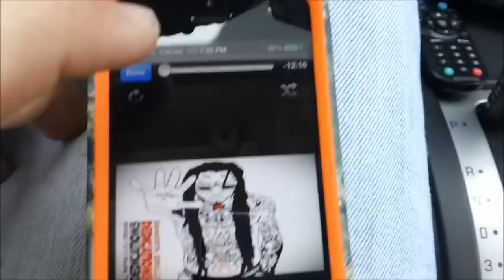Subwoofer Videos. 2 12 inch pioneer TS-W304R subwoofers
2 12 inch pioneer TS-W304R subwoofers in a Hooker Audio box with a Boss AR1500M amplifier.

subwoofer test,
subwoofer songs,
subwoofer test big bass,
subwoofer installation,
subwoofer amplifier,
subwoofer amp,
subwoofer box,
subwoofer bass,
subwoofer breaks windshield,
subwoofer blowout,
subwoofer build,
subwoofer car,
subwoofer demo,
subwoofer design,
subwoofer dubstep,
subwoofer enclosure,
subwoofer excursion,
subwoofer explosion,
subwoofer excursion test,
subwoofer explodes,
subwoofer flex,
subwoofer girl,
subwoofer glass break,
subwoofer hair,
subwoofer jbl,
subwoofer jl,
subwoofer jackhammer,
subwoofer jvc,
subwoofer music,
1000 w subwoofer,
30000 w subwoofer,
subwoofer 101,
subwoofer 18,
1 12 inch subwoofer,
1 15 inch subwoofer,
1 18 inch subwoofer,
1 10 inch subwoofer,
1 15 subwoofer,
1 ohm subwoofer,
1 12 subwoofer,
1 18 subwoofer,
subwoofer 2015,
subwoofer 20000 watts,
subwoofer 2016,
subwoofer 2000w,
subwoofer 2000 watts,
2 15 subwoofers,
2 10 inch subwoofers,
32 inch subwoofer,
3 12 inch subwoofers,
3 15 inch subwoofers,
3 10 inch subwoofers,
subwoofer 40000 watts,
4000 watt subwoofer,
4 12 inch subwoofers,
4 18 inch subwoofers,
4 8 inch subwoofers,
4 15 subwoofers,
6 15 inch subwoofers,
6 18 inch subwoofers,
6 12 subwoofers,
6 10 inch subwoofers,
6 12 inch subwoofers,
subwoofer 1000w,